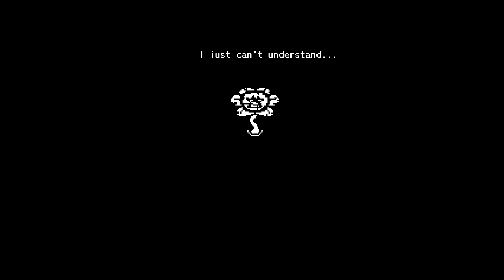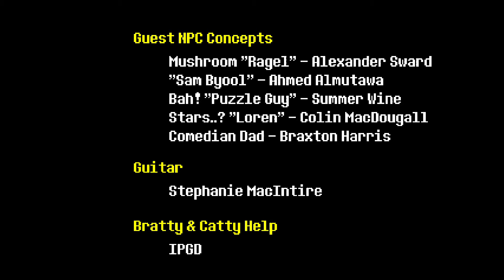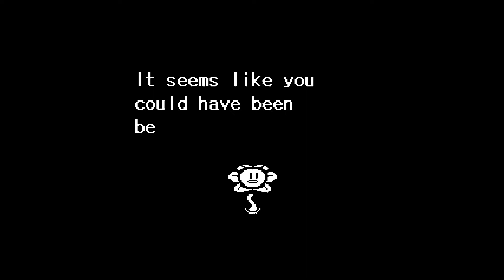UNDERTALE! true pacifist. and uhh something else. (#11)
true it is happening